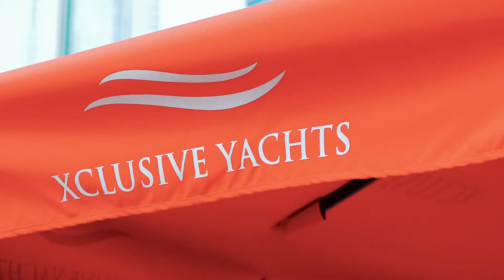DUBAI MARINA 1 HOUR YACHT TOUR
Book the most popular Marina Yacht Tour in Dubai with us. The tour will bring you the best 60 minutes yacht experience in Dubai.

• Departing every hour from 9 AM to 12 PM daily
• Experienced Captain & Crew
• Chilled water included
• Red carpet departure